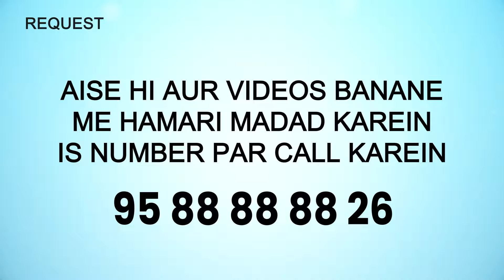Shaheed Ke Liye Yeh 6 Inaam Hain | 5 Minute Ka Madrasa 660 Shaikh Arshad Hussain Mohammadi iPlus TV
UPI : donateilm@icici